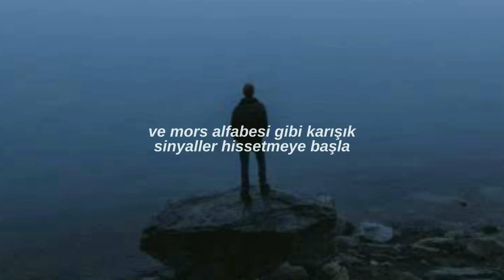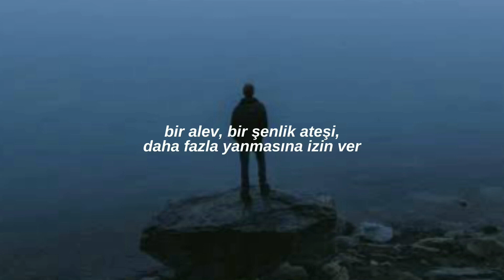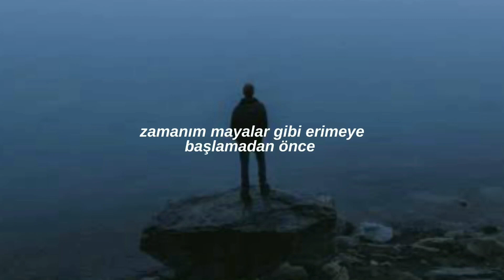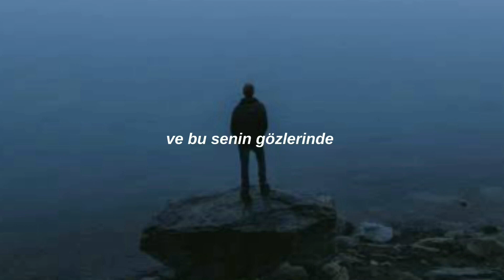the roots - the fire [türkçe çeviri]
_sözleri_ :

Oh, the fire, the fire
There's something in your heart
And it's in your eyes
It's the fire
Inside you
Let it burn
You don't say good luck
You say don't give up
It's the fire
Inside you
Let it burn
Yeah, and if I'm ever at the crossroads
And start feeling mixed signals like Morse code
My soul starts to grow colder than the North Pole
I try to focus on the whole of where the torch goes
In the tradition of these legendary sports pros
As far as I can see, I've made it to the threshold
Lord knows I've waited for this a life time
And I'm an icon when I let my light shine
Shine bright as an example of a champion
Taking the advantage, never copping out or canceling
Burn like a chariot, learn how to carry it
Maverick, always above and beyond average
Fuel to the flame that I train with and travel with
Something in my eyes says I'm so close to having the prize
I realize I'm supposed to reach for the skies
Never let somebody try to tell you otherwise
It's the fire
Inside you
Let it burn
It's the fire
Inside you
Let it burn
One love, one game, one desire
One flame, one bonfire, let it burn higher
I never show signs of fatigue or turn tired
'Cause I'm the definition of tragedy turned triumph
It's David and Goliath; I made it to the eye of the storm
Feeling torn like they fed me to the lions
Before my time starts to wind down like the Mayans
I show 'em how I got the grind down like a science
It sounds like a riot on hush; it's so quiet
The only thing I hear is my heart--I'm inspired
By the challenge that I find myself standing eye to eye with
Then move like a wise warrior and not be a coward
You can't escape the history that you was meant to make
That's why the highest victory is what I'm meant to take
You came to celebrate, I came to cerebrate
I hate losing; I refuse to make the same mistake
Oh, there's something in your heart
(The fire)
(The fire)
It's the fire
Inside you
Let it burn
It's the fire
Inside you
Let it burn
Oh, the fire
Inside you
The fire
Inside you
The fire
Inside you